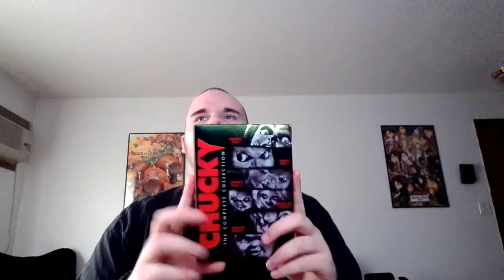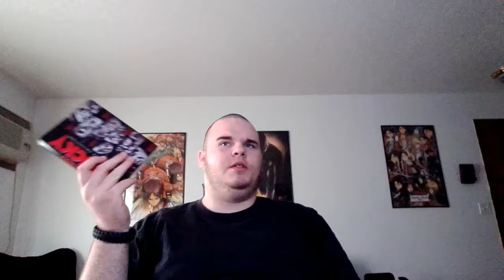Addressing nitpicks about Cult of chucky